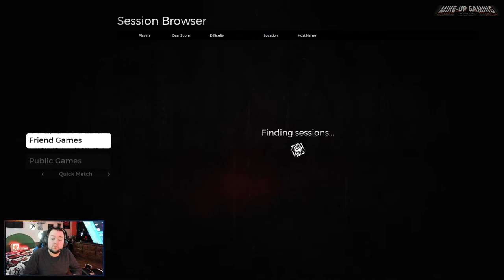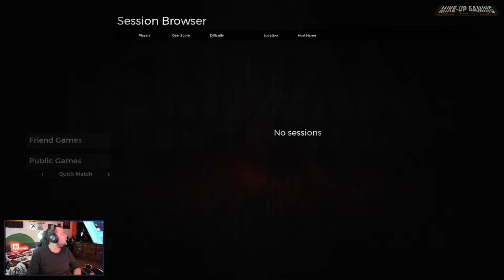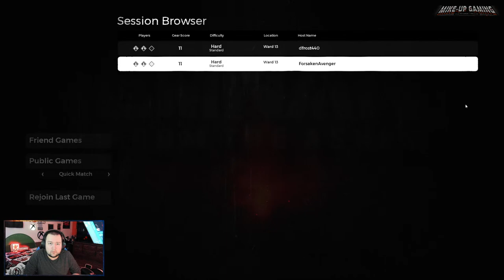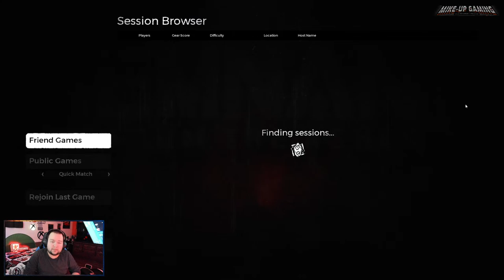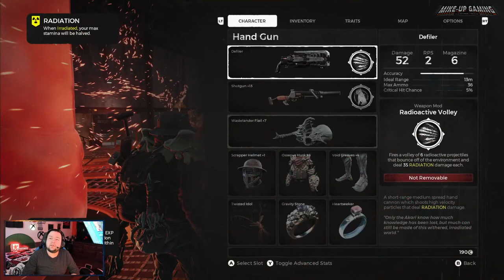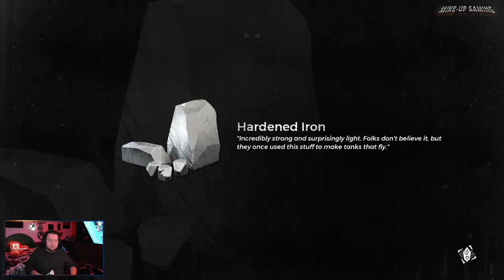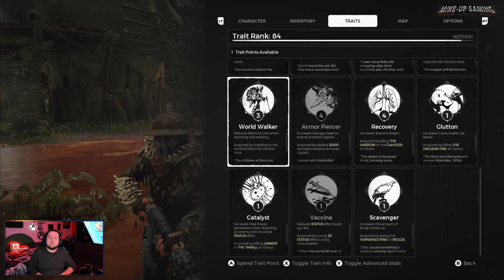It's Saving The World Time w/ForsakenAvenger & Dresden Frost